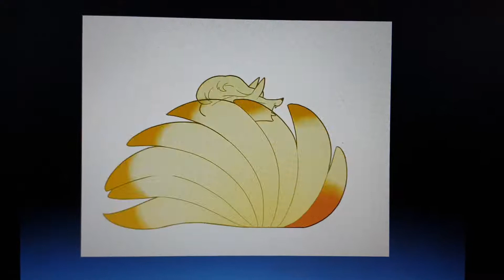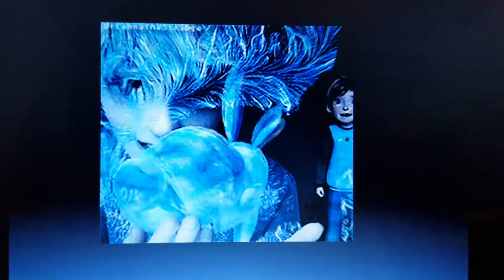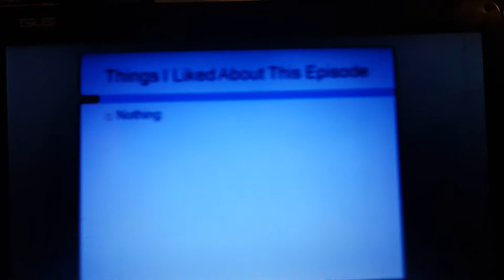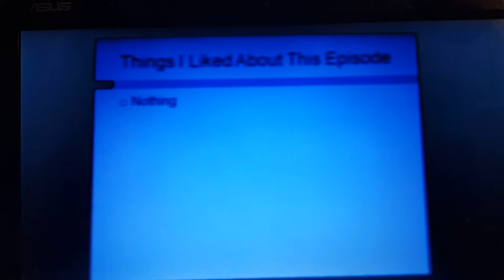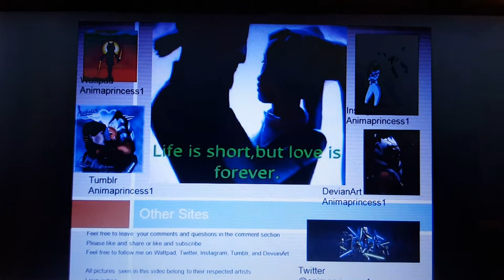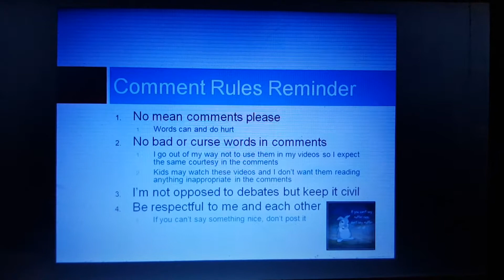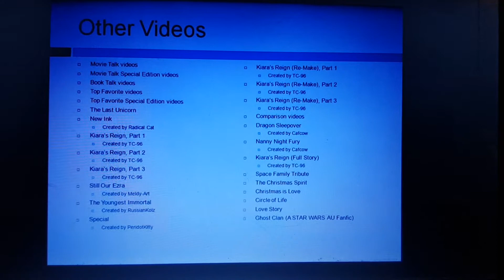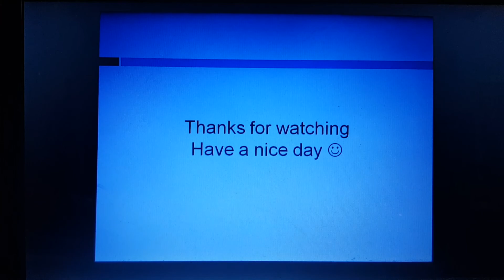TV Talk on Agents of SHIELD: Season 3, Episode 8: Many Heads, One Tale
Startling secrets about HYDRA are uncovered as SHIELD continues to look for a way to rescue Simmons' friend